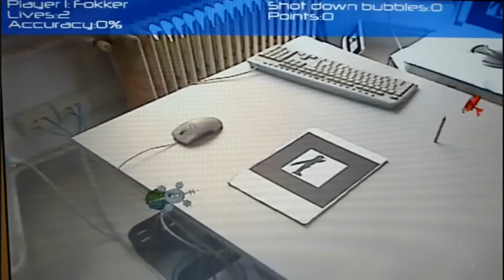Spads and Fokkers - demo #2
Augmented reality dogfight game.

The game has been the main topic of the experimental part of my master thesis work. It has reached a near-completition state, but with the removal of the epoc capabilities (outside my thesis scope).

Future plans include the refinement of the marker positioning config tool, re-addition of the epoc with limited functionality (actual tests have shown it's nearly impossible to control the airplane), addition of the wiimote as main controller, fixing minor 3D-sound glitches.